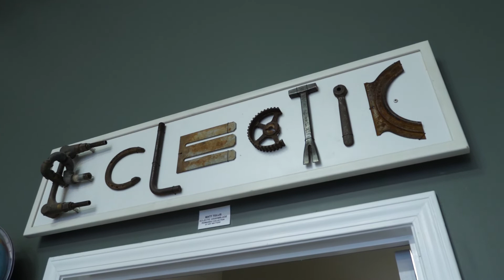SOKY Happens | Coffee Near Me | WKU PBS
SOKY Happenings Editor Tim Hurst talks about “adopting” the publication and its mission to showcase community voices.